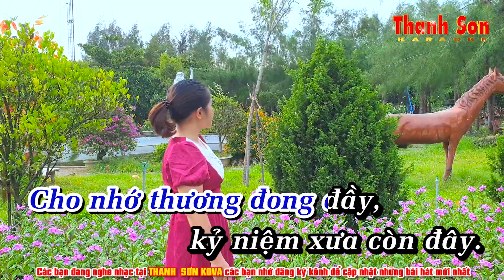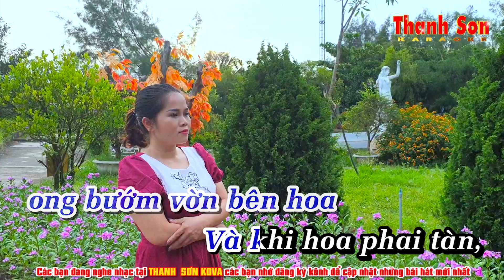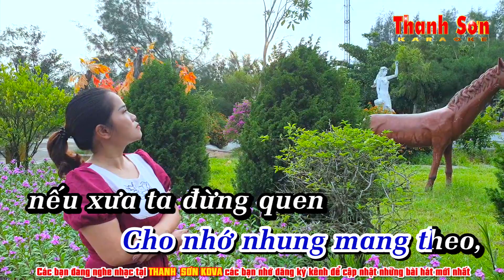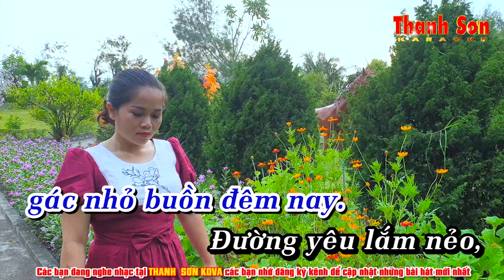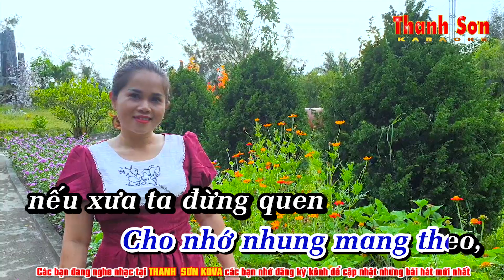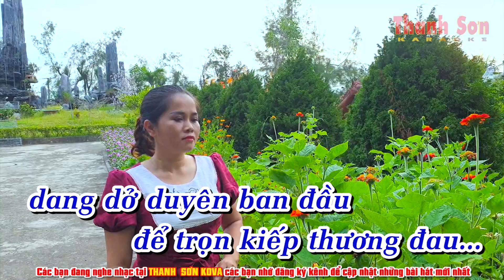Bội Bạc - Karaoke 4K Nhạc Sống Tone Nam✔ Thanh Sơn KOVA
►Title : Bội Bạc - Karaoke 4K Nhạc Sống Tone Nam✔ Thanh Sơn KOVA
☛ SÁNG TÁC :  Thanh Sơn
❖▬▬▬▬▬▬▬▬▬▬ஜ۩۞۩ஜ▬▬▬▬▬▬▬▬▬▬❖
❖▬▬▬▬▬▬▬▬▬▬ஜ۩۞۩ஜ▬▬▬▬▬▬▬▬▬▬❖
➤Lyrics - Lời bài hát✅
Lời bài hát Bội Bạc
Nhiều đêm khắc khoải, niềm ưu tư chợt đến
Cho nhớ thương đong đầy, kỷ niệm xưa còn đấy
Mà người đổi thay, chối bỏ câu hẹn thề
Để lại đây, cay đắng buồn cho nhau
Từng đêm mưa giăng sầu
Khi nước mắt ban đầu rơi thành những thương đau.
Niềm tin chớm nở, mình thương nhau từ đó
Quên tháng năm mong chờ giấc mơ như bài thơ
Rồi người bỏ đi nói vài câu tạ từ
Cuộc tình như ong bướm vườn bên hoa
Rồi khi hoa sắp tàn
Ong bướm bay theo đàn để lại kiếp ly tan.
[ĐK:]
Nhưng thôi nhắc nhở chỉ đau đớn lòng
Vì đời mấy ai giữ được câu chung tình
Mấy ai hiểu cho mình, tay trắng đôi tay
Phận nghèo giờ đây, ngồi ôm ấp thân gầy
Gác nhỏ buồn đêm nay.
Đường yêu lắm nẻo, nụ hoa mau tàn héo
Cho xót xa thêm nhiều, nếu xưa ta đừng quen
Lời ngọt đầu môi, chỉ là câu bội bạc
Tình đổi thay, như áo mặc qua tay
Hỏi ai không một lần
Dang dở duyên ban đầu để trọn kiếp đơn côi.